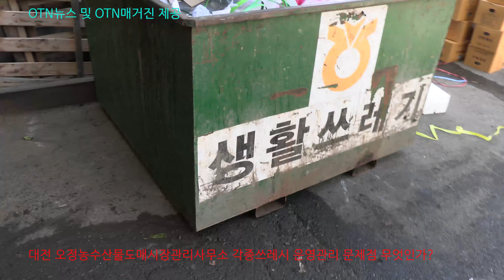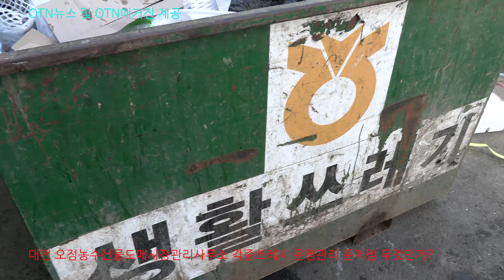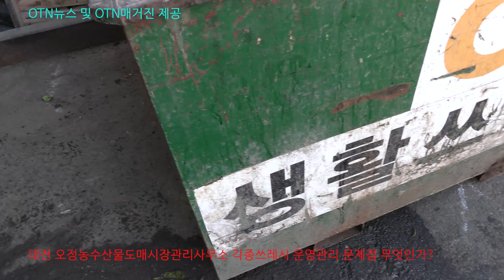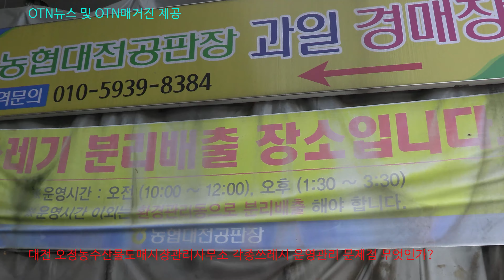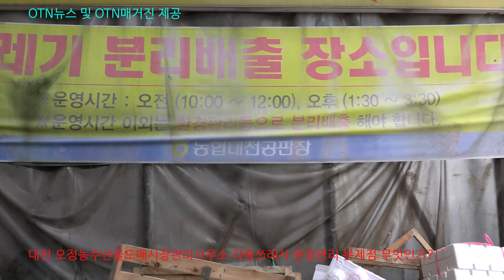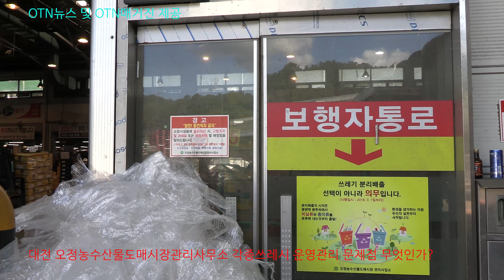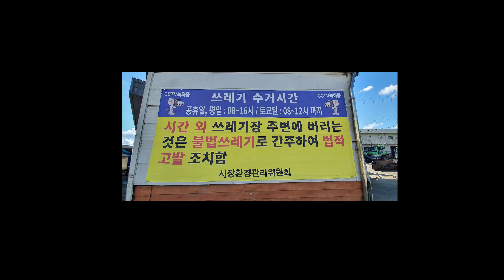(OTN뉴스)(제2편)대전시 오정농수산물도매시장관리사업소의 각종생활쓰레기 관리 이래도 되는가?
대전시 오정농수산물도매시장관리사업소의 각종생활쓰레기 관리 이래도 되는가? (제2편)